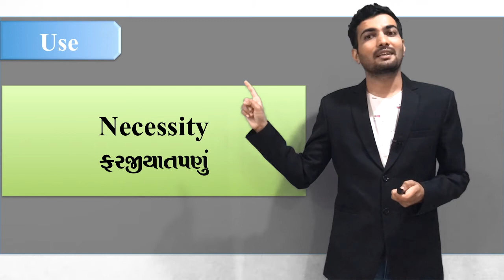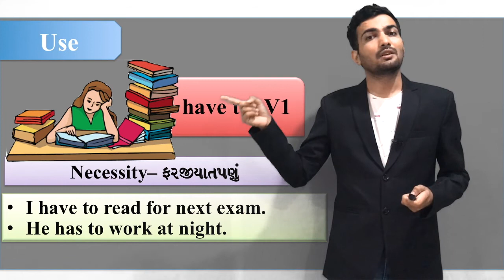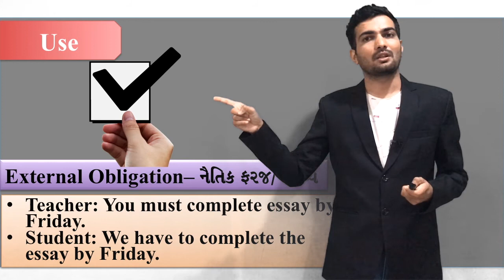HAVE TO || HAS TO || MODAL VERB || PART-5 || ENGLISH || GRAMMAR || IN GUJARATI || ER RAKESH SIR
HAVE TO || HAS TO  || MODAL VERB || PART-1 || ENGLISH || GRAMMAR || IN GUJARATI MEDIUM
In this MODAL VERB -HAVE TO AND HAS TO Video Er Rakesh Sir explaining the simplest method of this tense. This video is all about Simple Past Tense in Gujarati very easy method and with examples. This series of English grammar will be a great support to all those learners who want to learn English in Gujarati language from the beginners' level. It is very useful for Std. 6 to 12 and all competitive exams.
Spoken English
 English Grammar in Gujarati for students
Easy English Grammar in Gujarati
Basic English Grammar in Gujarati
Best English grammar in Gujarat
Gujarati best channel for English
Gujarati best channel for English grammar
Learn English Grammar in Gujarati
Best Gujarati channel for English